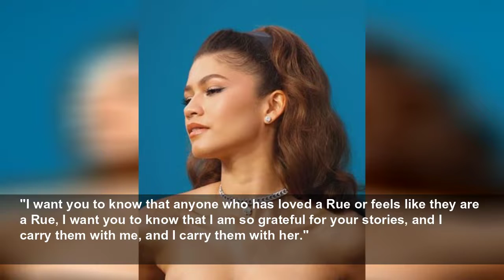Zendaya's Emmys dress boasted the ultimate hidden detail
Zendaya radiates old-school glamour in Valentino at the Emmys 2022 - see photos...
Hello!
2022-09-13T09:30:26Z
The actress, who is more than partial to a strapless neckline on the red carpet, turned to celebrity stylist Law Roach to compose her outfit. He opted for the most striking piece, courtesy of maison Valentino, which allowed Zendaya to exude a vibe that played with contrast. With a tight-fitting corset bodice as the piece's central focus, the luxe black gown flowed to the floor and featured a broad hem shape which echoed Christian Dior's renowned 'New Look' silhouette which rose to popularity in the post-war period.
The 26-year-old's look had an air of the ingénue about it, emphasised by a padded black headband, rich with Sloaney associations, and yet - she exuded sophistication. However, the actress kept things fresh with a dash of opulence along her collar.
She wore an exquisite white gold piece by Bvlgari which boasted over 17 carats of diamonds as well as a statement ring and a pair of understated studs.
The actress, whose glam squad consisted of hair stylist Tony Medina and makeup artist Sheika Daley, looked radiant with a scraped-back bouffant hairdo and a peachy flush across both her lips and cheeks.
Plus, it was not only Zendaya's red carpet game which excelled at last night's ceremony – in fact, the actress even made Emmys history with her win. She became the youngest ever two-time Emmy winner for her role in the smash series
"My greatest wish for Euphoria is that it could help heal people," she said in her acceptance speech for the award of Outstanding Lead Actress.
"I want you to know that anyone who has loved a Rue or feels like they are a Rue, I want you to know that I am so grateful for your stories, and I carry them with me, and I carry them with her."